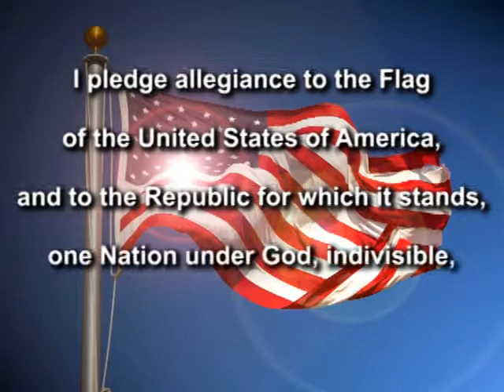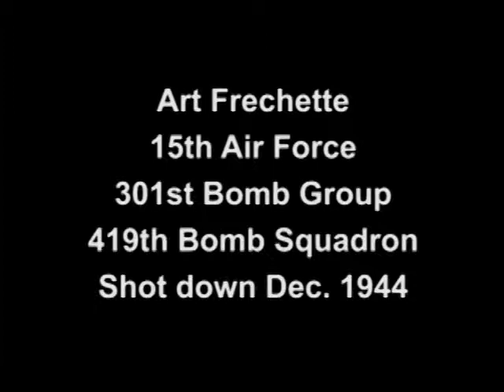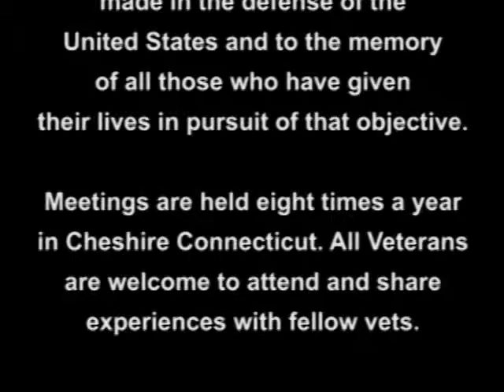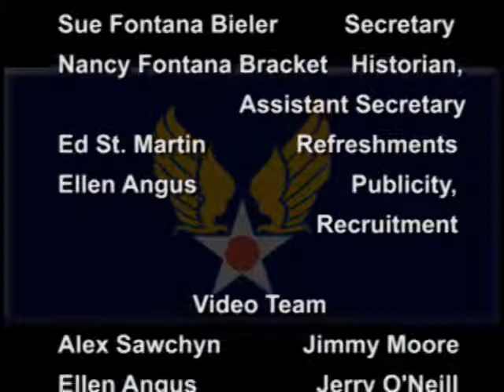Army Air Force Roundtable of CT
In this, the first of a two part series, Ed LaPointe and Art Frechette trade stories from WWII. Both were shot down and were POWs in separate German camps